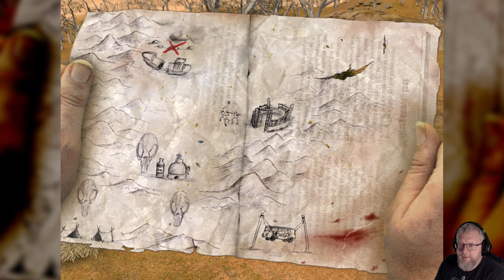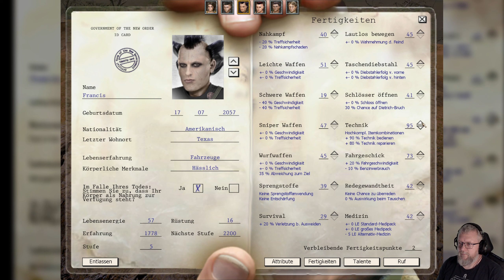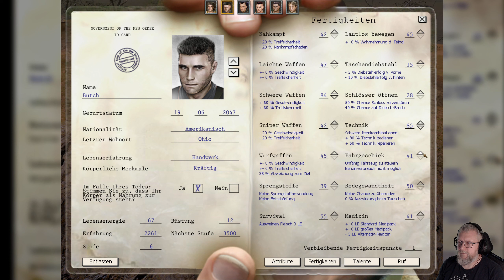11: Und dann waren da diese wüsten Mönche 🏜️ THE FALL: LAST DAYS OF GAIA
11: Und dann waren da diese wüsten Mönche 🏜️ THE FALL: LAST DAYS OF GAIA

► GOG: ...
► Microsoft: ...
► Steam: ...
► Origin: ...

Eine globale Katastrophe hat die Menschheit fast ihre Existenz gekostet. Du siehst dich mit einer vollkommen unwirtlichen Welt konfrontiert, in der brutale Gangs das Sagen haben und das Recht des Stärkeren zählt. Die Extended Version von The Fall - Last Days of Gaia bietet noch mehr Spielspaß durch zusätzliche Karten, mehr Quests, neue Charaktere sowie überarbeitete Grafiken und Soundaufnahmen. Neue taktische Möglichkeiten im Kampf, erweiterte Nutzung von Fahrzeugen und eine noch einfachere Benutzerführung erwarten Dich bei Deiner Reise durch die Wastelands. Stell dir eine bis zu 6-köpfige Party zusammen, statte deine Leute mit mehr als 100 verschiedenen Waffen und Rüstungen aus, und verschaffe dir einen Platz in dieser neuen Welt, von der man keine Gnade erwarten darf.

FEATURES:
- Innovatives 3D-Endzeit-Rollenspiel mit packender nicht linearer Story
- Komplette post-apokalyptische Welt mit realistisch agierenden Charakteren
- Bis zu 6 miteinander interagierende Partymitglieder mit eigenen charakterlichen Merkmalen
- Dutzende neue Features und Quests!